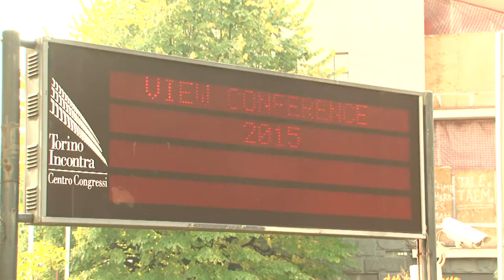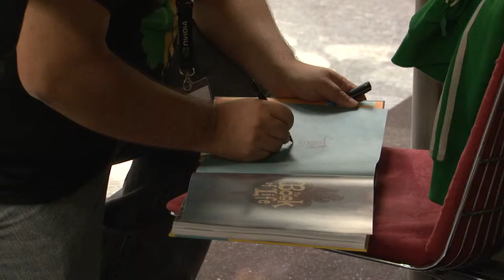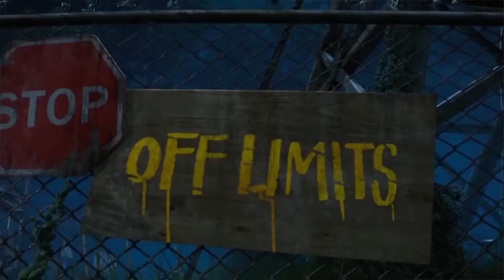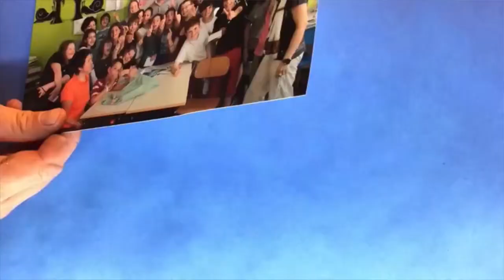View 2015 | Maria Elena Gutierrez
20 ottobre 2015

Nata in Messico e cresciuta in California, Maria Elena Gutierrez ha studiato all’Università di California, Santa Cruz, e poi a Stanford, dove ha ottenuto Master e Dottorato. Da allora insegna Letteratura Italiana e Cinema alla State University of New York, a Buffalo. Dal 2005 è direttrice di View Conference.